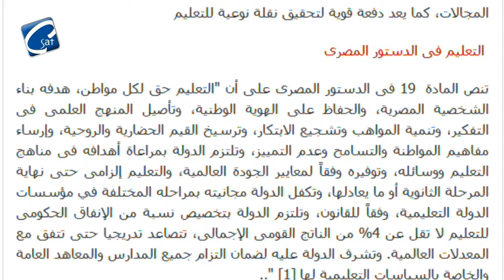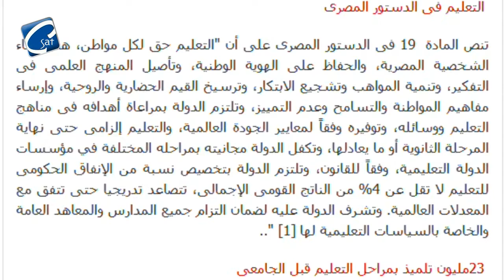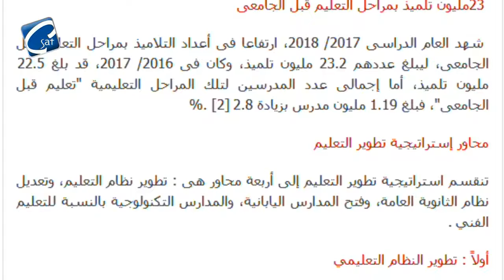برنامج حوار و رسالة أعداد وتقديم ا عادل جورجي تطوير التعليم في ظل الانفجار السكاني